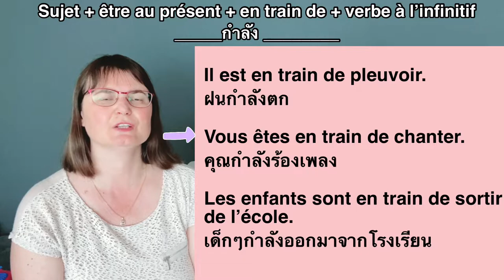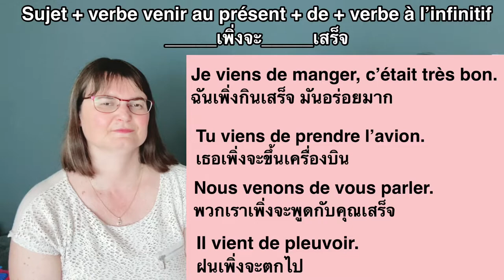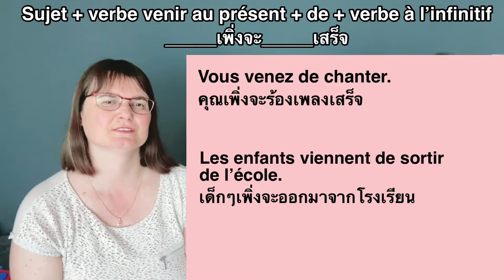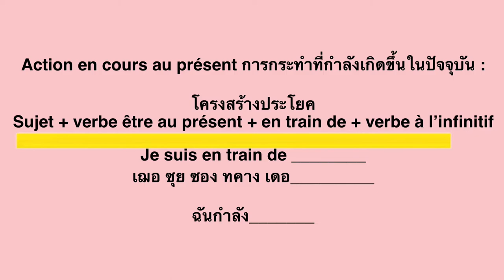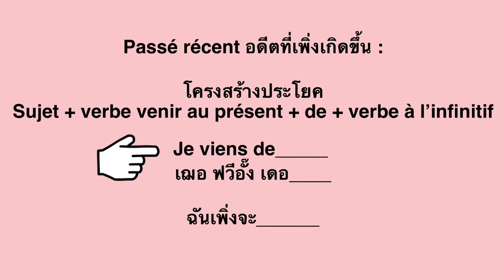ฉันกำลัง ฉันเพิ่งจะ ฉันจะ ภาษาฝรั่งเศส